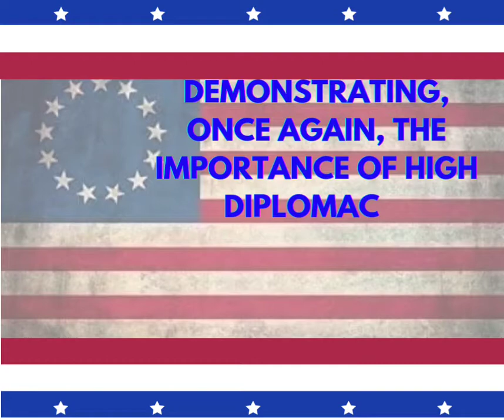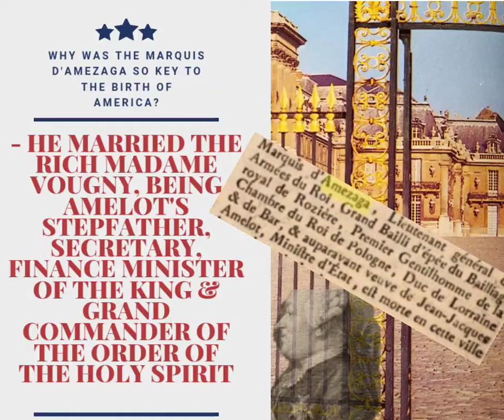Marquis d'Amezaga, collaborator with Benjamin Franklin in the birth of the United States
Marquis d'Amezaga, collaborator with Benjamin Franklin and his cousin Louis Unzaga-Amezaga in the birth of the United States, video by  F. Cazorla PhD